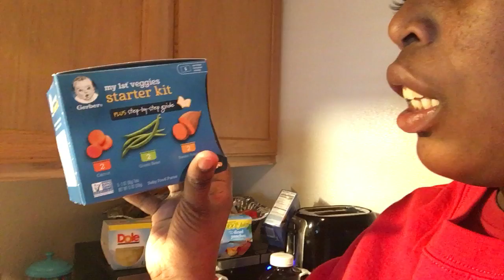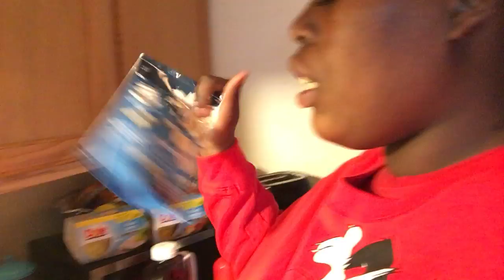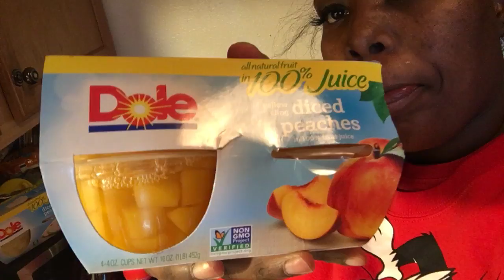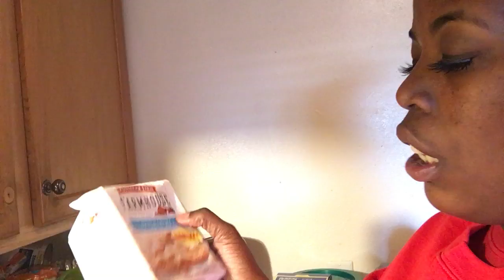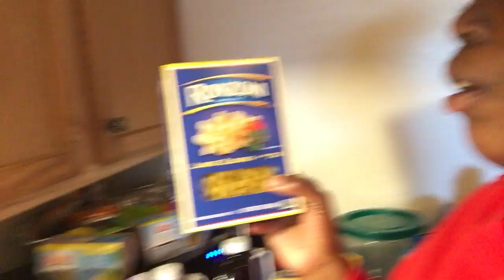Walmart grocery haul